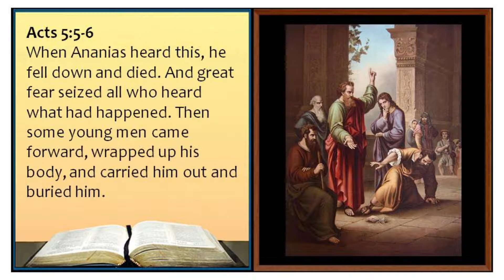A Dishonest Husband Means A Dishonest Wife